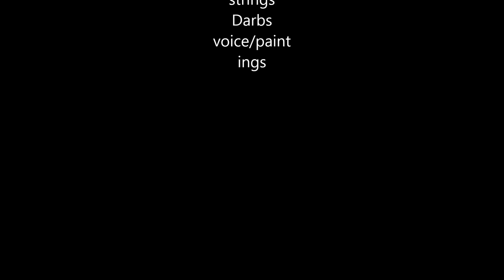My Movie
lonesome town,
cover of Ricky Nelson
darbie voice,paintings,beating with a pen
krtz playing strings
Thank you ricky